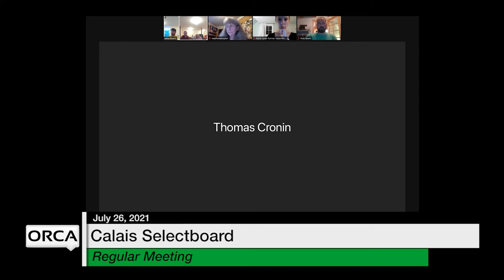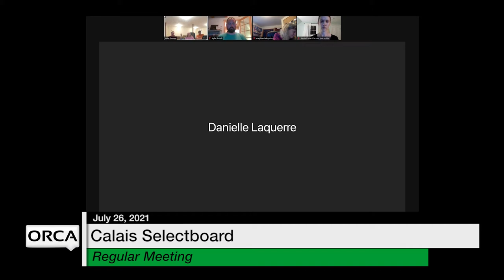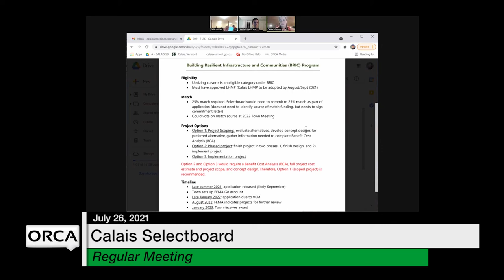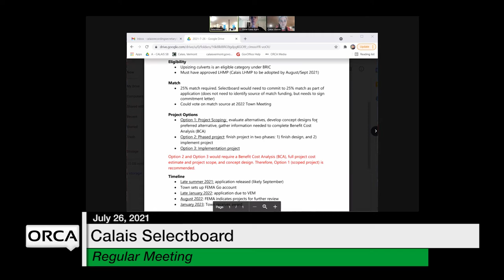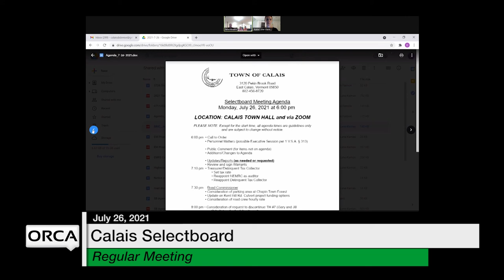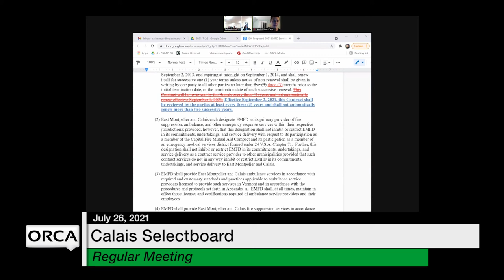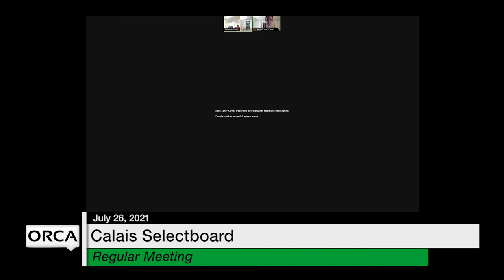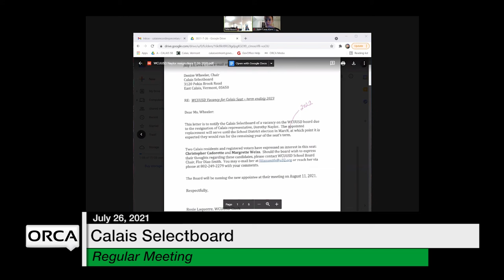Calais Selectboard - July 26, 2021 [CS]